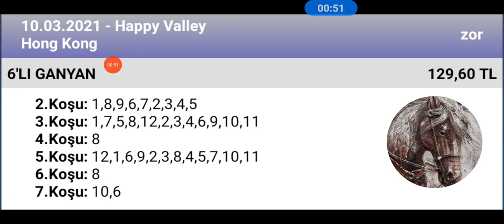10 Mart 2021 TJK happy Valley Hong Kong 🏇 at yarışı tahminleri altılı ganyan tahminleri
@ALITAHMINTV TJK happy Valley Hong Kong 🏇 at yarışı tahminleri altılı ganyan tahminleri